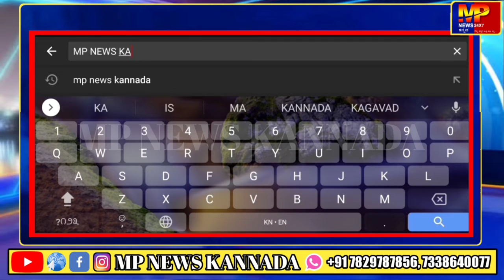ರಾಮದುರ್ಗದಲ್ಲಿ ನಡೆದ ಕಾರ್ಯಕ್ರಮದಲ್ಲಿ ಕಾಂಗ್ರೆಸ್ ಪಕ್ಷದ ಅಭ್ಯರ್ಥಿ ಪರ ಮತಯಾಚನೆ...